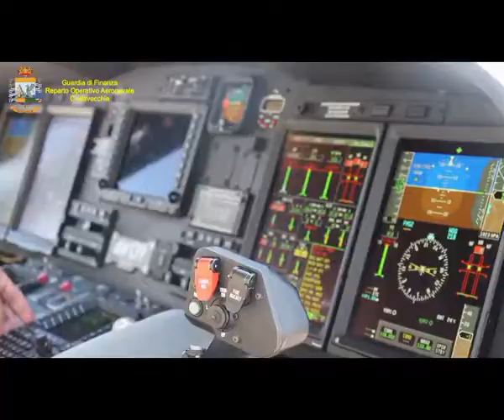Ostia, discariche abusive di rifiuti speciali e pericolosi: due denunce - Il Faro online